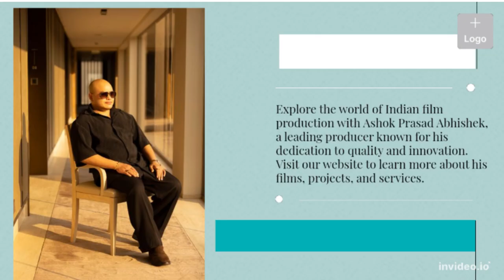Ashok Prasad Abhishek: A Leading Producer in the Indian Entertainment Industry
Discover the world of Indian cinema's best producer Ashok Abhishek Prasad, known for his exceptional storytelling and commitment to quality.